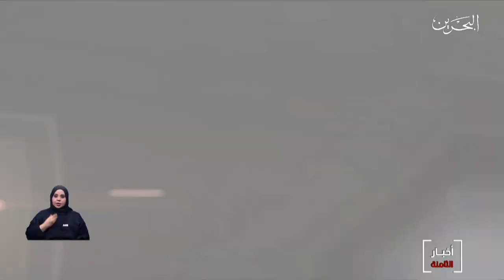البحرين مركز الأخبار : جلالة الملك المفدى يوجه كلمة سامية بمناسبة ختام موسم عاشوراء 30-08-2020